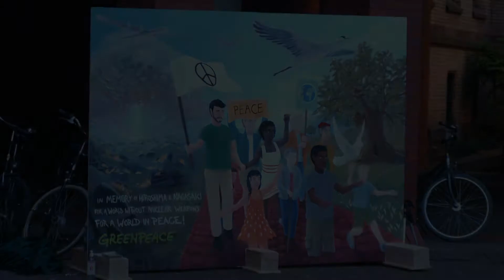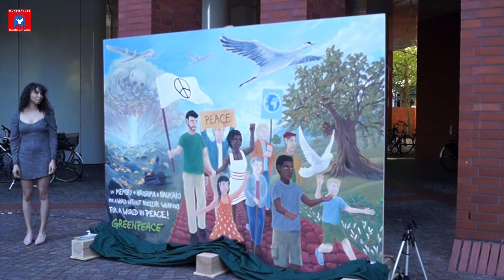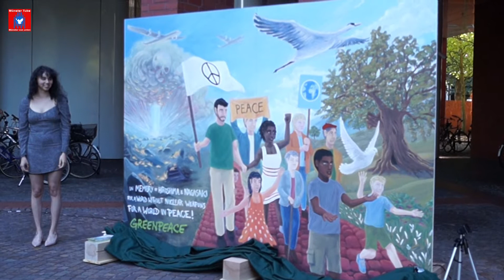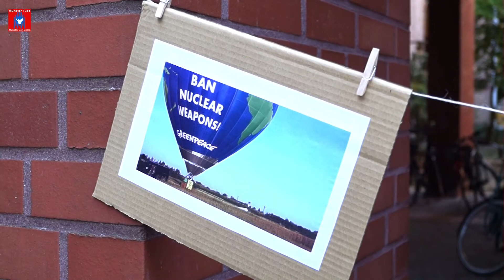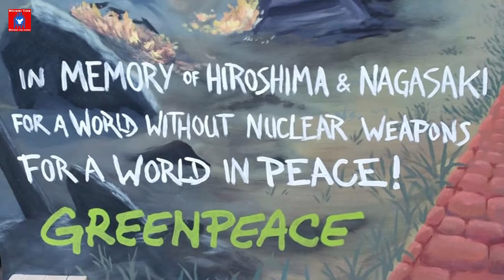Münster: Brückenschlag des Friedens – Greenpeace Münster enthüllt Friedensgemälde am Landgericht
Brückenschlag des Friedens – Erinnerung an Hiroshima und Nagasaki und Aufruf zu einer atomwaffenfreien friedlichen Welt/ Künstler Leonhard Kniesz setzt mit Ehrenamtlichen ein künstlerisches Zeichen für atomare Abrüstung

Mit einem Gemälde auf einem mobilen Holzaufsteller setzte Greenpeace Münster gemeinsam mit dem Künstler Leonhard Kniesz am Montag, den 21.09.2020, auf dem Vorplatz des Landgerichts Münster ein Zeichen für den Frieden und die atomare Abrüstung.

Das 2 mal 3 Meter große Kunstwerk, das für die nächsten Wochen im Landgericht Münster zu sehen sein und anschließend weiteren Ausstellungsorten in Münster zur Verfügung gestellt wird, entstand anlässlich der Gedenktage für Hiroshima und Nagasaki– die Atombombenabwürfe jährten sich im August zum 75. Mal.
Bei den Atombombenangriffen starben 1945 mehr als 200.000 Menschen. Die Menschen dort leiden noch immer unter den Spätfolgen der Atombombenabwürfe.

„Dieses Kunstwerk ist zugleich Friedenszeichen und Mahnmal. Es schlägt die Brücke zwischen Vergangenheit und Zukunft.Gräueltaten wie in Hiroshima und Nagasaki dürfen nie wieder geschehen”,sagt Fenja Schlichting und richtet einen Appell an die Bundesregierung:„Deutschland kann jetzt als Vorreiter einen glaubwürdigen Beitrag für eine atomwaffenfreie Welt leisten, indem die Bundesregierung den Atomwaffenverbotsvertrag unterzeichnet.“

„Seit 2017 gibt es bei den UN den Atomwaffenverbortsvertrag, ein Abkommen, dass die Produktion und den Besitz von Atomwaffen verbietet. Bis heute haben  82 Staaten dieses Übereinkommen unterzeichnet. Deutschland war nicht dabei und wen wundert es, alle Atomwaffen – Staaten auch nicht, beklagt Ulrich Schambert, Präsident des Landgerichts Münster, in seiner Rede.

Der Atomwaffenverbotsvertrag verbietet unter anderem, Atomwaffen zu entwickeln, zu produzieren, zu stationieren und einzusetzen. Fachleuten zufolge lagern im rheinland-pfälzischen Büchel 20 US-amerikanische Atombomben, die im Kriegsfall von deutschen Piloten ins Ziel geflogen werden sollen. Die in Büchel stationierten Bomben haben jeweils eine mindestens zehnfache Sprengkraft der Hiroshima-Atombombe.

Laut einer im Juli veröffentlichten Greenpeace-Umfrage befürworten 92 Prozent der Bürgerinnen und Bürger, dass Deutschland den Atomwaffenverbotsvertrag unterschreibt und damit alle Atombomben aus Deutschland abgezogen werden. Das Meinungsforschungsinstitut Kantar hatte am 1. und 2. Juli 2020 Menschen im Auftrag von Greenpeace hierzu befragt

Greenpeace setzt sich ein für das friedliche Lösen von Konflikten, den Erhalt demokratischer Rechte, ein Rüstungsexportverbot in Drittländer, Krisen- und Kriegsgebiete sowie weltweite atomare Abrüstung und Umweltschutz.